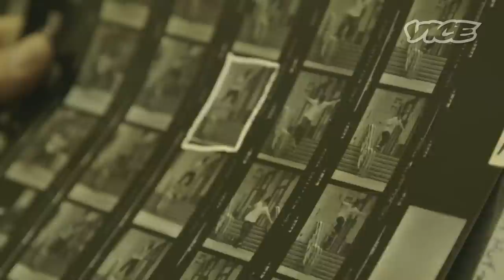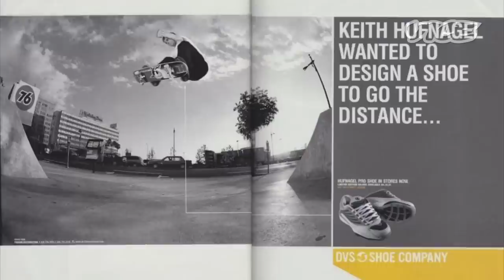Epicly Later'd: Keith Hufnagel (Part 2/3)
In part two of Keith Hufnagel's Epicly Later'd, Keith brings his East Coast style to the West. His combination of technical style and a unique ability to ollie big shit leads to a pro spot on Real Skateboards and eventually earns Keith a place on the DC Super Tour, where he sets out to conquer Europe.